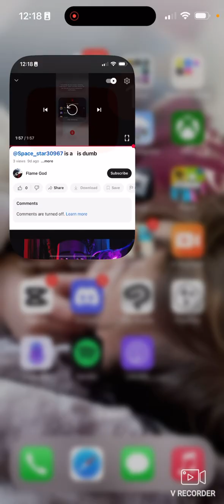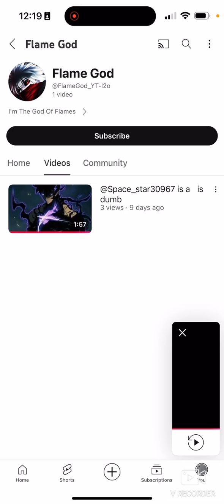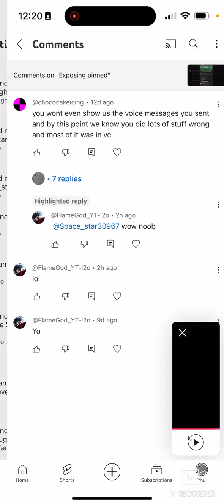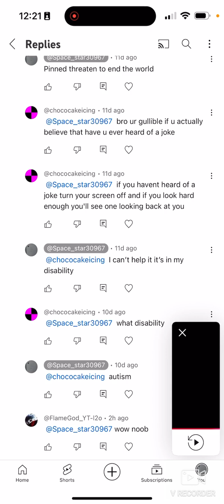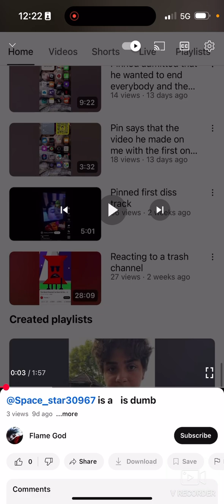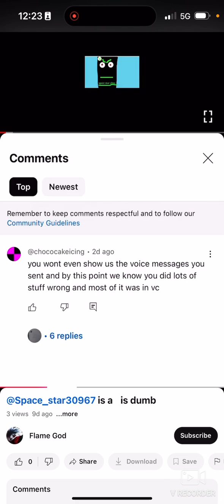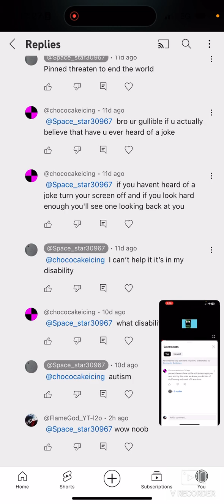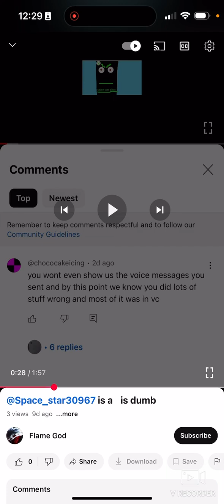is Bentley and a minipulator